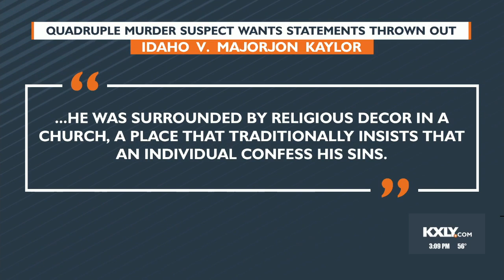Court Docs: Man accused of killing family of 4 in Kellogg claims deputies didn't read Miranda Rights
KELLOGG, Idaho -- Majorjon Kaylor asked a judge to suppress statements he made to police while detained in handcuffs the day a family of four was shot and killed in Kellogg, Idaho, according to new court documents.

In the new court documents, Kaylor said Shoshone County Sheriff's Sergeant Jared Bilaski approached Kaylor in the street on Brown Avenue on June 18, 2023 just before 7:30 p.m.

Sgt. Bilaski said Kaylor told him he shot his neighbors.

"You what?" Sgt. Bilaski asked.

Kaylor repeated that he shot his neighbors, and the sergeant asked if he had a gun on him. Kaylor told him it was put away, and Sgt. Bilaski ordered him to get on the ground.

Kaylor tried to tell the sergeant he had a broken shoulder, but Sgt. Bilaski again ordered him to the ground.

"You shot four people?" asked Sgt. Bilaski.

Kaylor acknowledged he had, according to court documents. He also accused one of the four he shot of being a pedophile, saying he had called law enforcement for help in the past, but police didn't act.

At one point, Sgt. Bilaski advised Kaylor he would need to read his Miranda Rights before any more statements were made,

Kaylor claims neither Bilaski nor two other law enforcement officers he encountered (Capt. Jeff Lee and Det. Justin Klitch) read the rights to him until after he made other statements about a podcast on pedophilia he had recently listened to and about a Facebook post regarding issues with the neighbors that Kaylor's wife posted.

Kaylor claims that Det. Klitch continued to interview him after eventually being read his rights, and elicited further incriminating statements from Kaylor.

Kaylor argues he did not properly read his Miranda Rights prior to in-custody interrogations, violating his 5th Amendment U.S. Constitutional right.

Kaylor's defense attorneys also filed a Notice of Assertion of Privilege Friday, based under Idaho Rule of Evidence 504, which prevents a spouse from being required to testify regarding confidential statements made by their spouse.

Kaylor is accused of shooting and killing Kenneth Guardipee (65), Kenna Guardipee (41), Devin Smith (18) and Aiken Smith (16) June 18, 2023. His trial is scheduled to begin January 9, 2024.